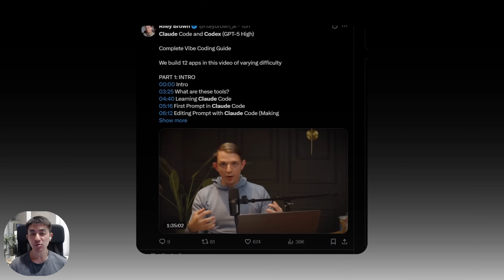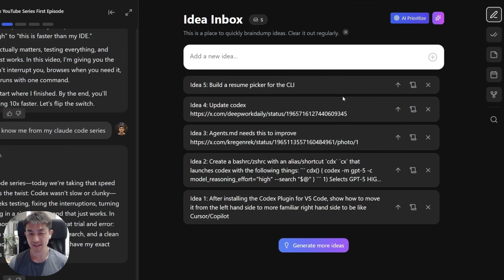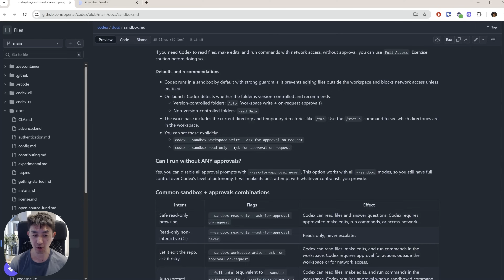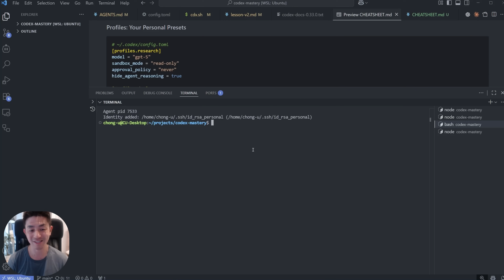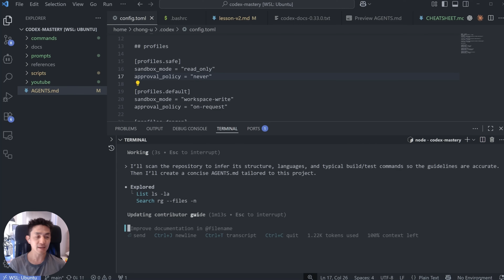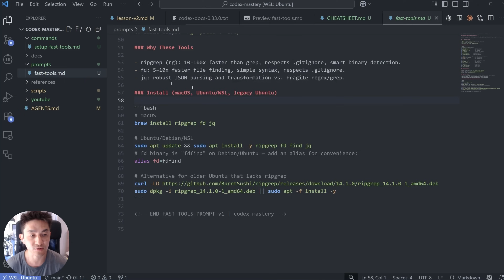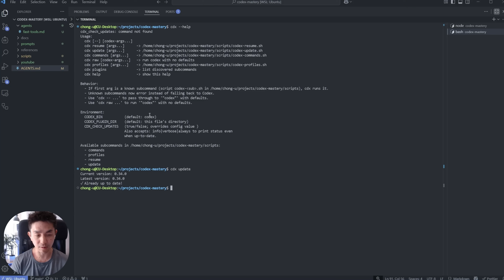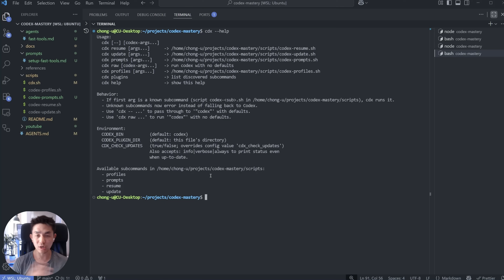The Codex CLI Setup That Finally Made Sense (As A Claude Code Power User)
🎯 Sign Up for Vectal Pro FREE Today! (Use code: AIOD)

If you have struggled with moving from Claude Code to Codex CLI - this video is for you.

**🚀 The 8 hacks + bonus tools that you need to know**
- Turn browsing on permanently with `--search`
- Set `model_reasoning_effort = "high"` and stop toggling per run
- Choose the right Approvals × Sandbox combo for speed and safety
- Use profiles to quickly set up different development modes
- Use `rg`, `fd`, and `jq` to make Codex searches instant
- Manage `~/.codex/config` profiles and resume sessions (v0.33+)

**⏰ Chapters:**
00:00 Intro
01:15 Vectal.ai
03:13 Hack 1: Enable search --search
04:06 Hack 2: High Reasoning by Default
05:42 Hack 3: Sandbox x Approvals
08:14 Hack 4: Profiles
09:51 Hack 5: AGENTS.md
10:42 Hack 6: Make Codex Faster
13:00 Hack 7: Resume & Continue
14:28 Hack 8: Custom prompts
15:16 Bonus: Codex eXtended (cdx)
18:28 Wrap-Up

**🎬 Special Thanks:**
(Use code: AIOD)